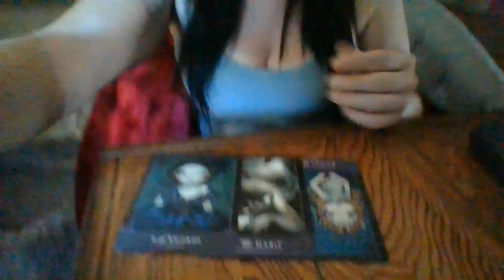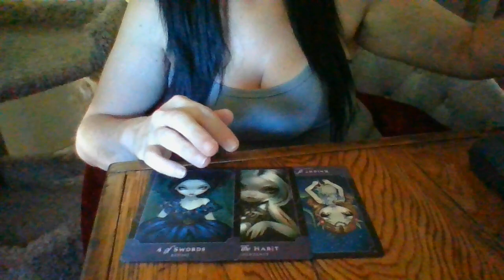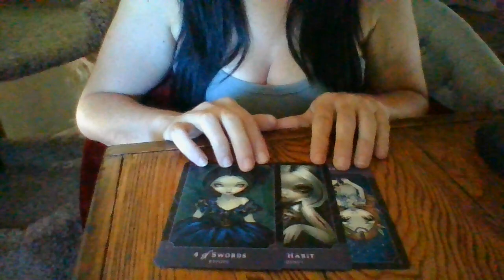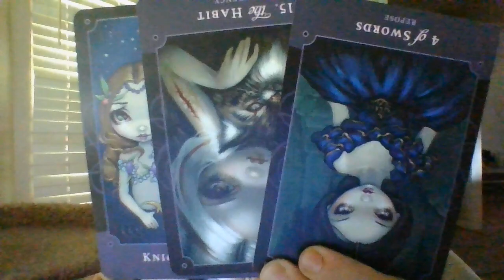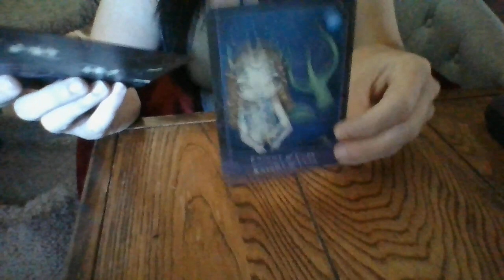AUG22-SCORPIO-NEXT24-QUICKIE- A WATER SIGN ABOUT TO GET ARRESTED FOR IDENTITY THEFT SOON!